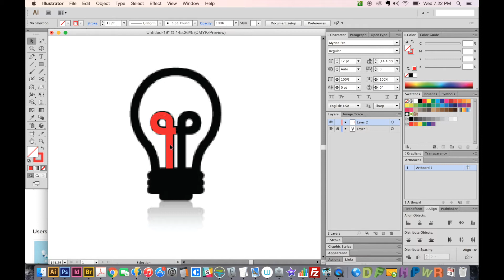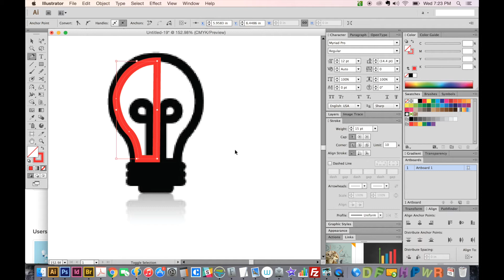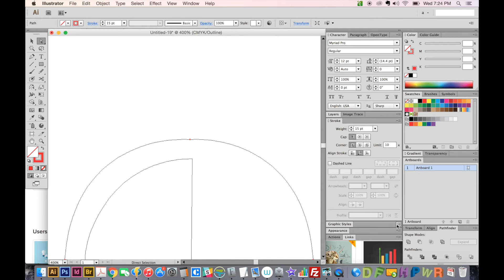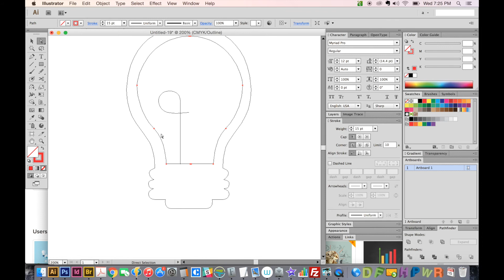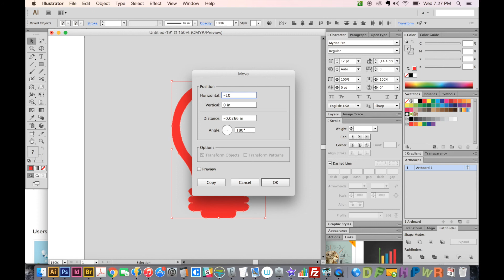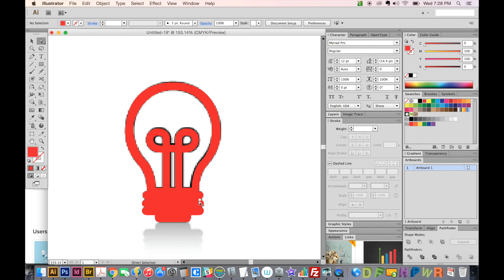Adobe Illustrator for Beginners Pen Tool (& Curvature Tool) - Graphic Design How to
We'll draw a simple logo using the pen tool.  The Curvature tool is basically an easier, but less accurate, version of the Pen tool.  So if you're struggling with using the Pen tool, you can use that one instead. Since I don't have Illustrator CC, I don't actually demonstrate that tool in this tutorial.

Image Resolution - What is it? Tips and how to resize Images for print